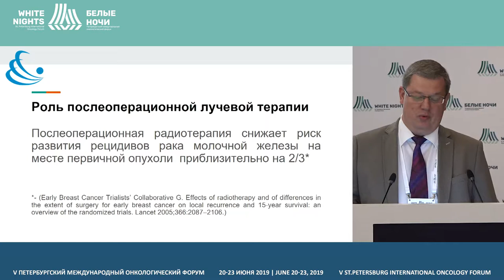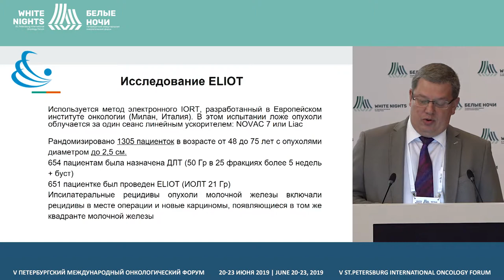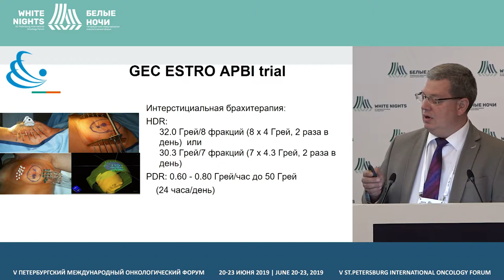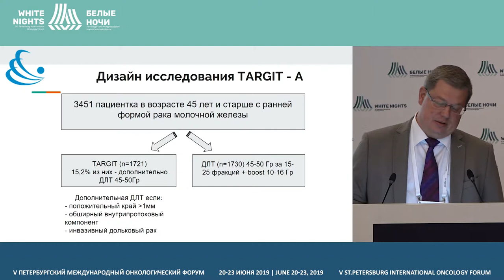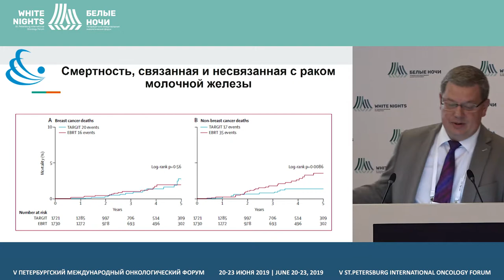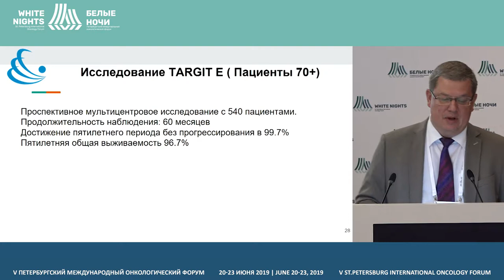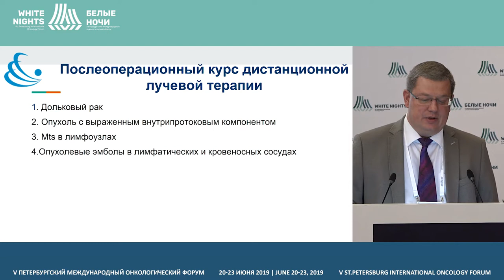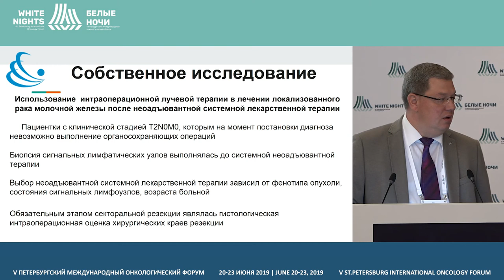Интраоперационная лучевая терапия (Манихас А.Г.)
Манихас Алексей Георгиевич, СПб ГБУЗ «Городской клинический онкологический диспансер», Санкт-Петербург